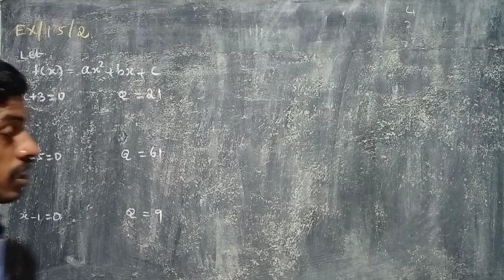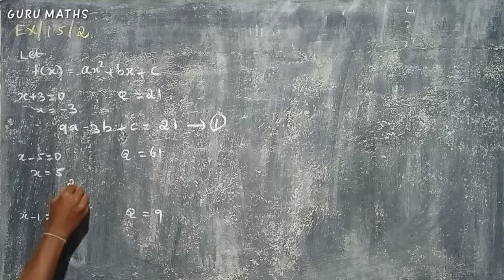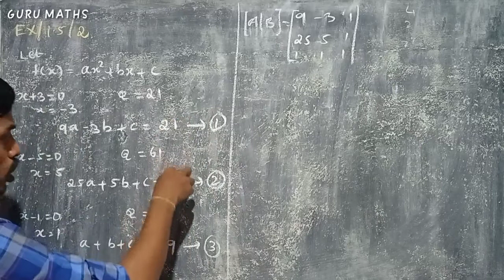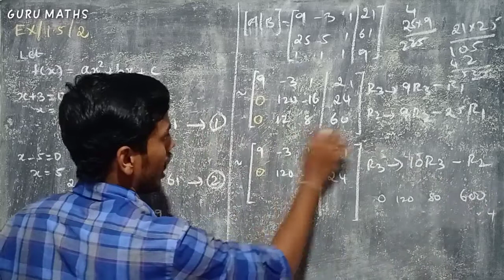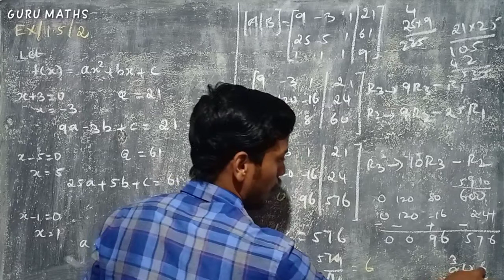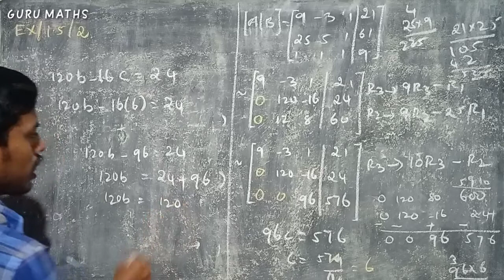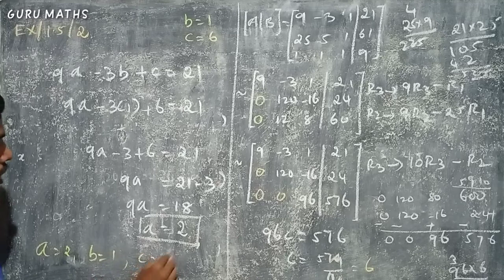12th Maths/chapter 1/ exercise1.5/2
12th Maths/chapter 1/ exercise1.5/2